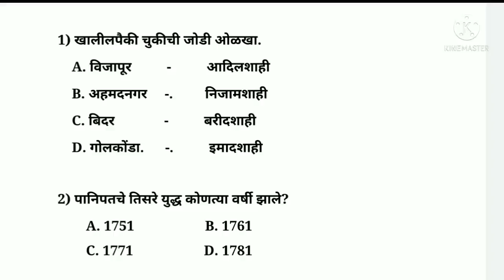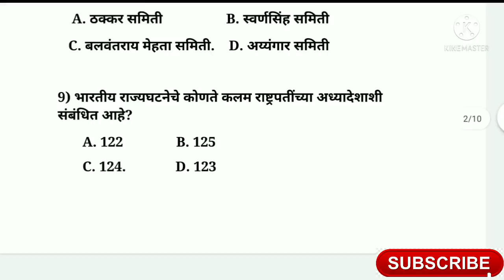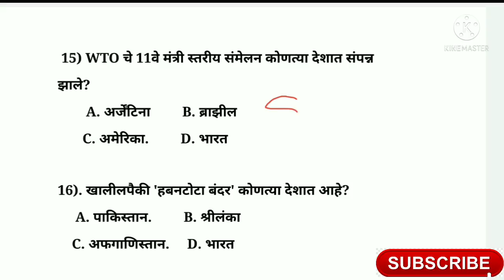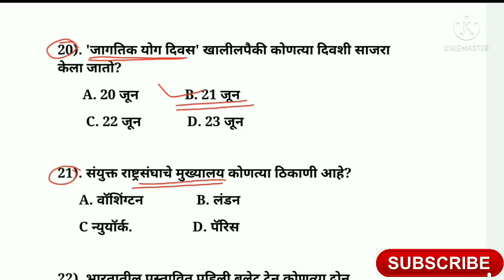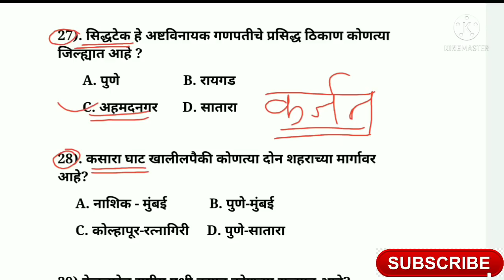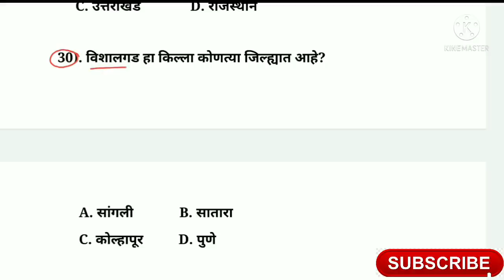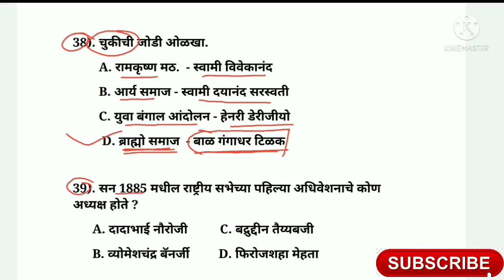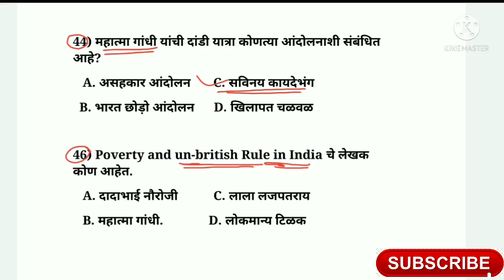Group D / Group C / ZP Arogya Sevak Question Paper / Arogya Sevika previous Question Paper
arogya vibhag group c question paper